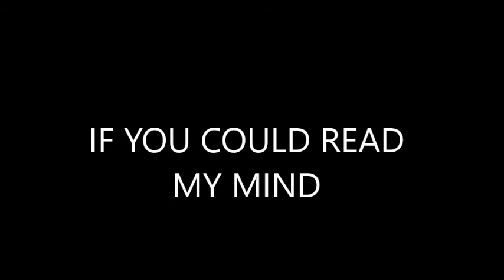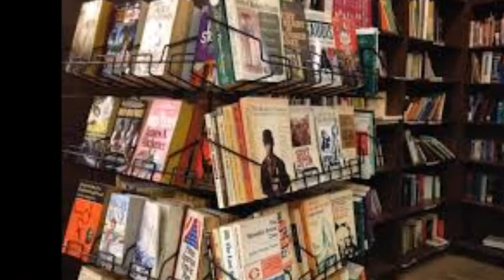if you could read my mind Gordon Lightfoot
this song so  meaningful to me   I tried to add  images to it